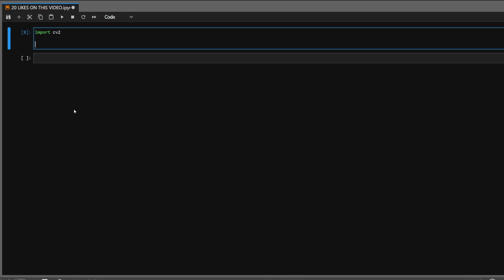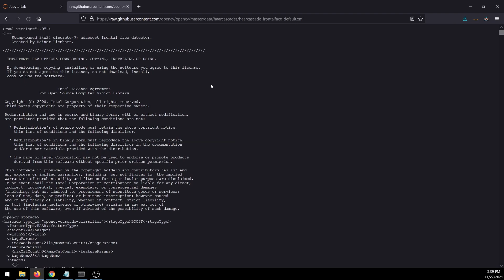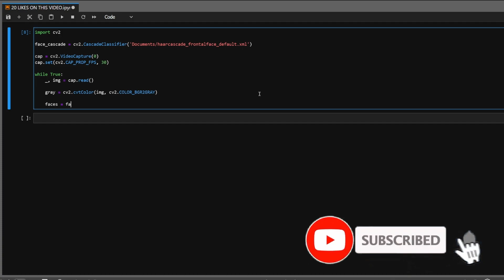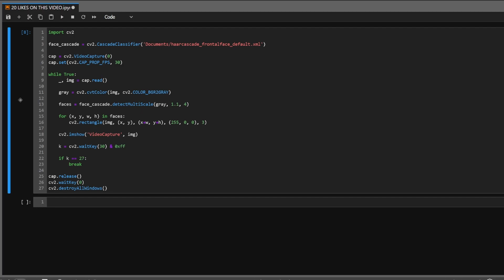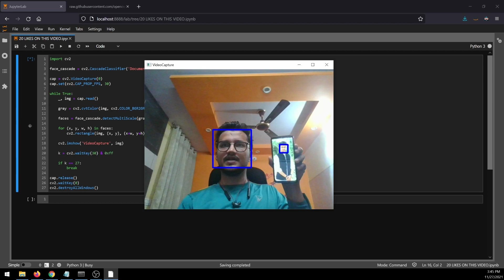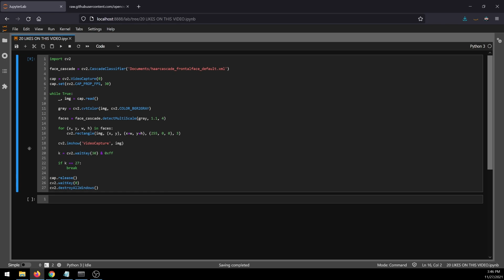Face Detection using OpenCV Python, Beginner's Project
A quick way to implement Real Time Face Detections using OpenCV and Python under 15 lines of code. This also works on video files if you don't want to do it in real time.

PS - Sorry for the bad webcam video quality.

My PC Specs:

• GIGABYTE 27" 1440p 170hz Monitor
• ASUS TUF B560M-PLUS GAMING
• Cooler Master MWE Bronze V2 650W 80+
• CORSAIR VENGEANCE® LPX 16GB (2 X 8GB) DDR4 3200MHZ
•  XPG GAMMIX S5 512 GB - M.2